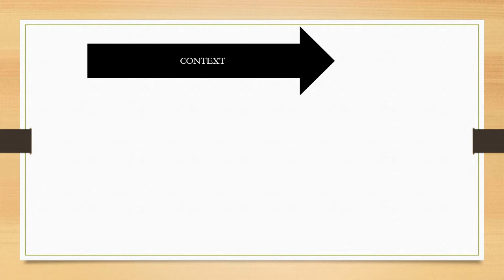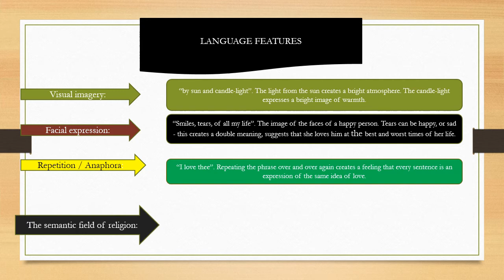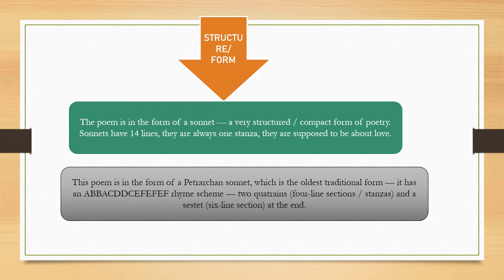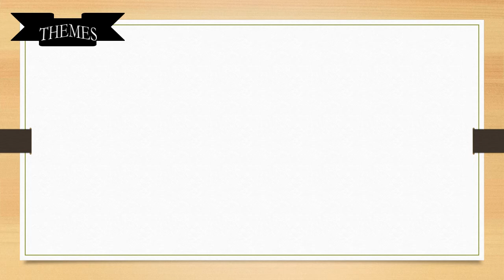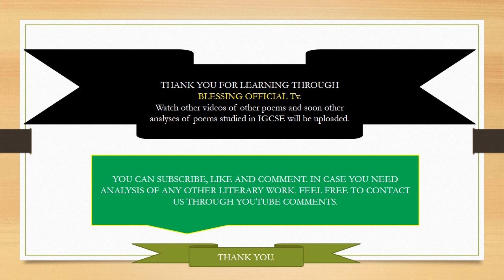Analysis of Sonnet 43 "Ho do I love thee" by Elisabeth Browning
This poem has been made simple to understand. For an IGCSE student it will help you to answer questions related to it.